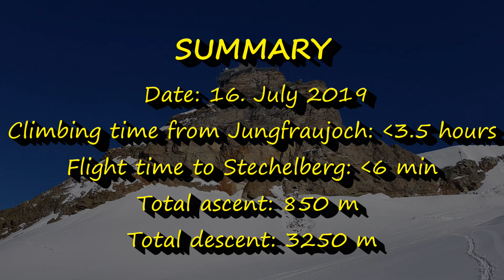Jungfrau 4158 🇨🇭 - Hike & speedfly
A climb- and speedfly-adventure in the Jungfrau Region, the Trilogy: Eiger, Jungfrau and Mönch.
PART 2: Jungfrau 4158 mASL / 16. July 2019.
Starting from Jungfraujoch, and climbing the south east / via Rottalsattel to Jungfrau. Ski-launch from the glacier facing north side of summit. Passing Silberhorn and landing in the valley / Stechelberg.

MUSIC / CRED:
Spiedkiks / Chris Stark & Andi Möller / Move The Head: